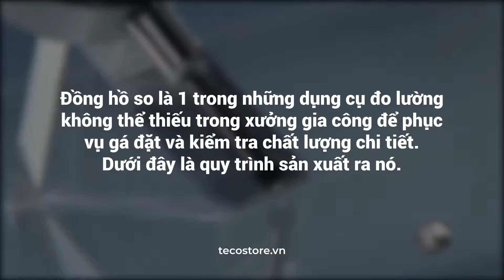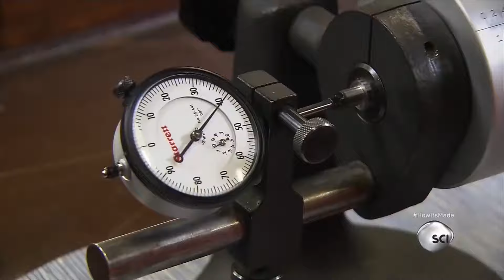TECOSTORE giới thiệu quá trình chế tạo đồng hồ so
Đồng hồ so đối với người làm gia công cơ khí cũng giống như một con dao trong bộ dao của người thợ làm bếp vậy. Nó là một dụng cụ đo lường không thể thiếu với độ chính xác cao. Các sản phẩm đồng hồ so nổi bật thường được sản xuất tại châu Âu, Mỹ và Nhật. Dưới đây, Tecostore xin được giới thiệu quy trình chế tạo và lắp ráp đồng hồ so tại Mỹ.

Nguồn: How It's Made Dial Indicators - Discovery Channel

𝐓𝐄𝐂𝐎𝐓𝐄𝐂 𝐆𝐫𝐨𝐮𝐩 là nhà phân phối chính thức của Mahr, Insize và các hãng bán dụng cụ cầm tay nổi tiếng khác tại Việt Nam.